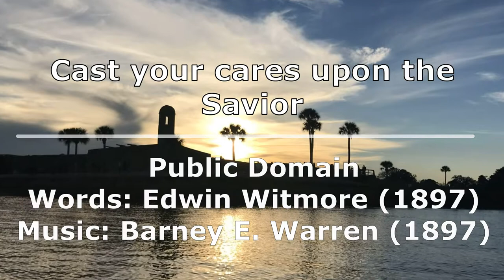Cast your cares upon the Savior - Free instrumental karaoke -Uplifting pop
Words: Edwin Whitmore, pub. 1897
Public Domain
Music track and video: Edgar Franco

1 Pet. 5:7